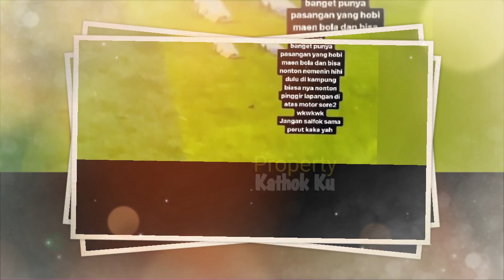ROMANTISNYA ‼️ LESTI TEMANi Rizky Billar MAiN BOLA⁉️ Bisa bisanya LESTi GODA BILLAR Begini❓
Jangan Lupa: _
Thankz!!..